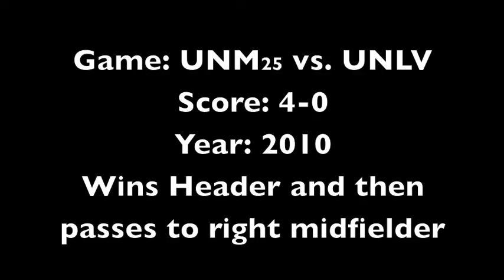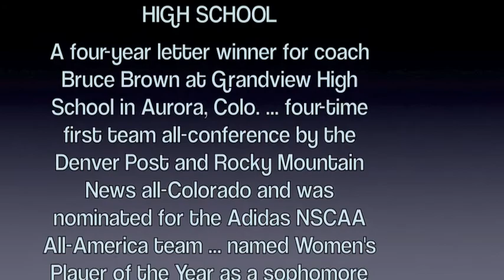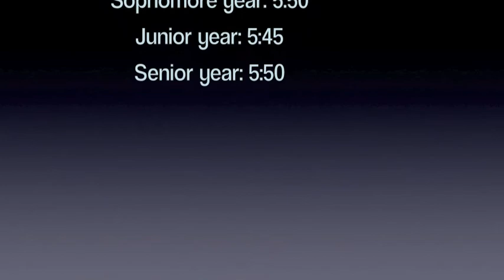Zaneta wyne Soccer Vid